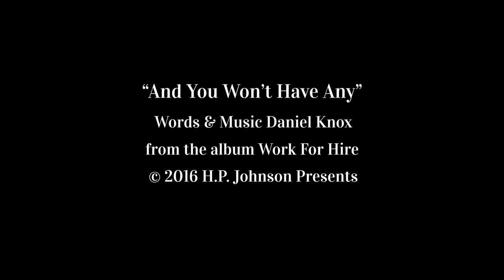Daniel Knox - "And You Won't Have Any" with The Hubbard Street Dance Company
Performed by
Glenn Edgerton
David McDermott
Michael Gross

Choreography by:
David Schultz

Video recorded and produced by Patrick Burke

"And You Won't Have Any" by Daniel Knox
From the album "Work For Hire"
H.P. Johnson Presents . . .